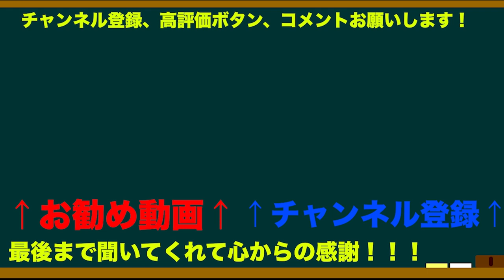ドラマ•アイのない恋人たちを語ろう！